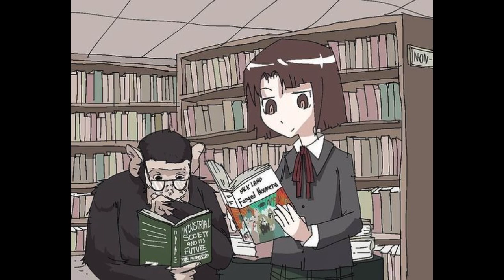breakcore mix for you and your black friend to go bananas to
💜 𝙏𝙧𝙖𝙘𝙠𝙡𝙞𝙨𝙩 💜
 1. Playboi carti - Long Time ( Acidgvrl & Swimswim Breakcore Remix ) 0:00
2. Kali Uchis- Moonlight (Acidgvrl & Swimswim Breakcore Mix) 1:01
3. Kanii - Attachment ( Acidgvrl Breakcore Remix ) 2:10
4. Vaporgod - LUXXID Diamondz (Acidgvrl & Swimswim Breakcore Remix) 3:14
5. Acidgvrl - Dont care 4:45
6. Acidgvrl - Im so quirky 7:27
7. Acidgvrl - VROOM VROOM 10:29
8. Acidgvrl - I think I’m Freddie dredd 12:35
9. Lumi Athena & Jnhygs- SMOKE IT OFF! ( Acidgvrl Breakcore Remix ) 15:20
10. FIFTY FIFTY - Cupid ( Acidgvrl & Swimswim Breakcore Remix)  16:25
11. Sza - Kill Bill ( Acidgvrl & Swimswim Breakcore Remix ) 17:28
12. Mac Demarco - Chamber lain of reflection (Acidgvrl & Swimswim Breakcore Remix) 18:42